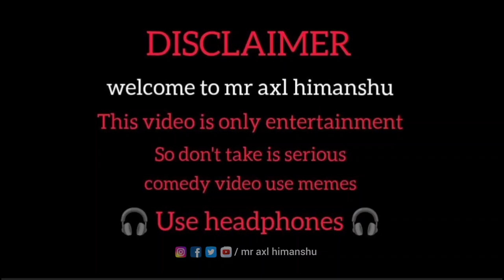amir dost | comedy video | mr axl himanshu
amir dost ki kahani story comedy video
amir dost sidhi comedy video
pushpa 2 full movie online watch movies onlin
wha Kya seen hai | the boys | the memes| the Trending memes
the girl memes
wha Kya seen hai
india cricket memes
pi Network coins new update
viral bhojpuri dance memes
rewa sidhi college memes
the Trending memes
the boys memes
meme trending boys
mraxlhimanshu memes rewa sidhi wala।
india viral meme
the girls memes
YouTube viral meme page
एमआरएसएक्स

mr axl himanshu new video
mr axl himanshu comedy video
viral video mr axl himanshu
big boss ott jio cinema
amir dost comedy video
yo yo honey Singh new song
yo yo honey Singh vs badsha
india vs Pakistan cricket team
Pakistan reaction mr axl himanshu
typinger guru new video
mr axl himanshu comedy scenes farji baba ka jaadu comedy video is not verified mr axl himanshu new
josh moj masti me jila bhojpuri
funny reaction r2h
round 2 hell new video
big boss update new video
mr axl himanshu new year ki hai jab bhi hai kuch bhi hai 👍❤️